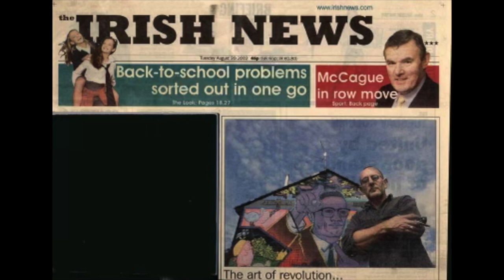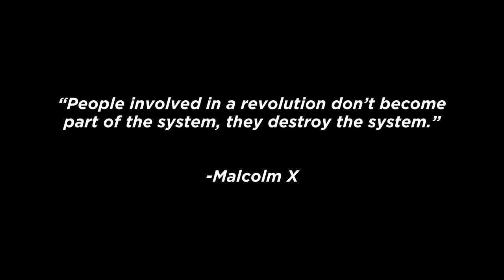Malcolm X Internationalist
This video is part of the Audio/Visual Tour of Red Square, a studio-gallery located in New London, CT. It features murals and banners painted by Mike Alewitz.

Featuring Mike Alewitz
Video by Emma Willer